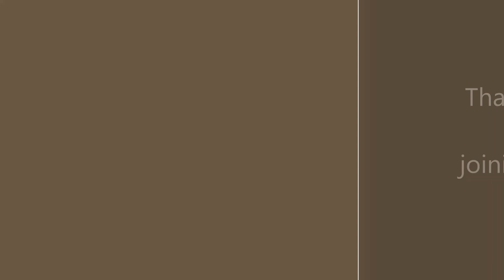Discovering the Mysterious Lud's Church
High up on the Staffordshire Moorlands about 5 miles North of Leek is the opening in the rocks called Lud's Church. In this video we explore the natural wonder.

Covid 19 / Coronavirus - Please note this video was filmed in early March before the lockdown was put in place.